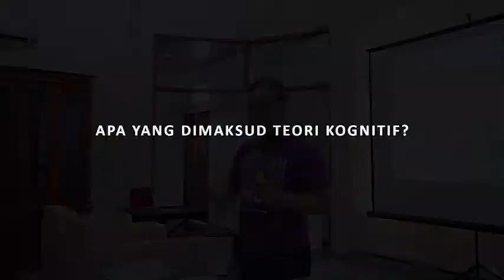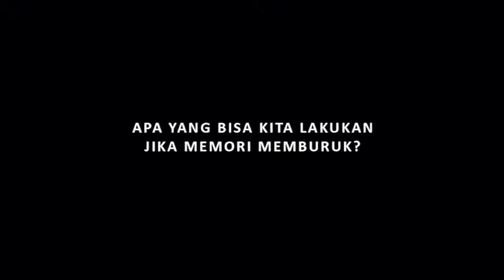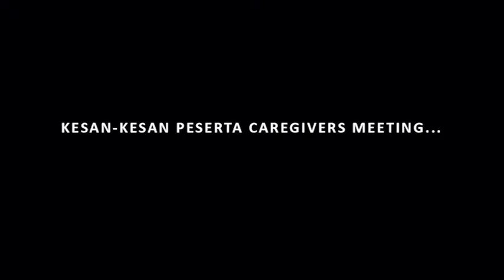ALZI CGM #55 Terapi Okupasi untuk Orang Dengan Demensia